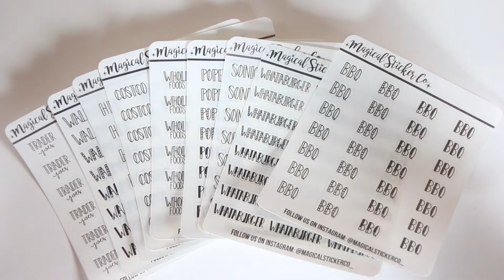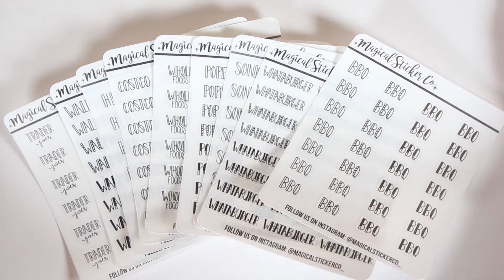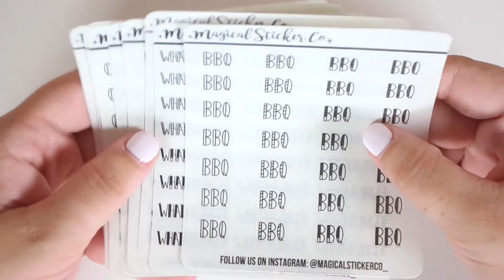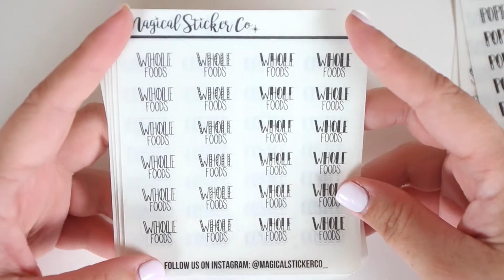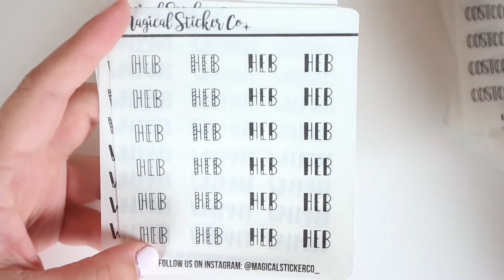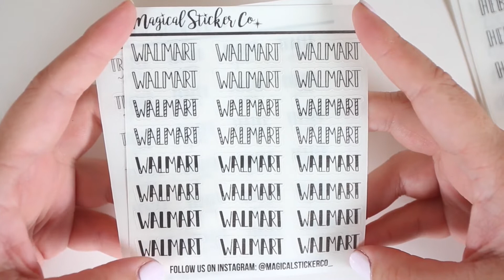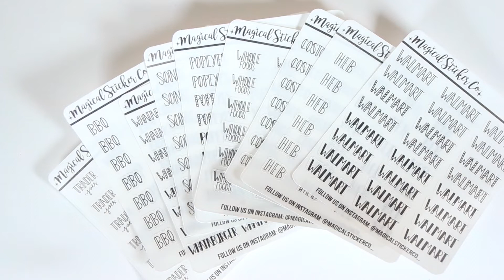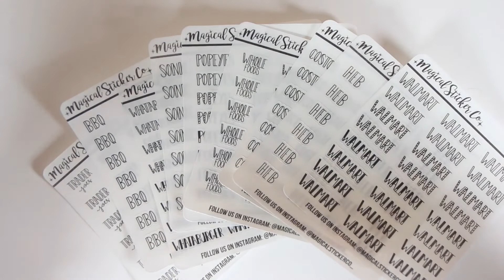New Releases | 9 New Scripts & 4th of July Sale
FAVORITE TOOLS:
SLICE TOOL
UN-DU ADHESIVE REMOVER
TOMBOW CORRECTION TAPE
HOLOGRAPHIC SCISSORS
PAPERMATE FLAIR PEN
PILOT G2 0.38 GEL PEN
UNIBAL SIGNO 0.38 GEL PEN